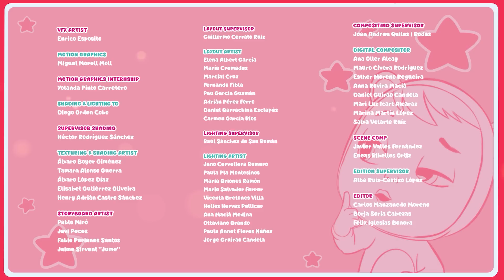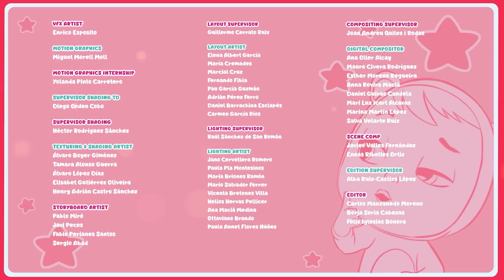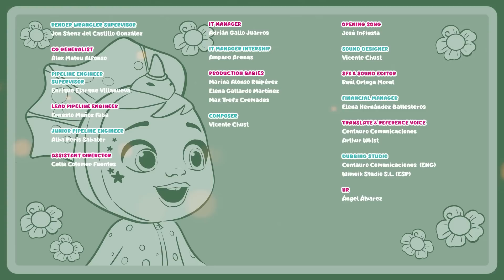💟 NEW FRIENDS COLLECTION 💟 CRY BABIES 💧 MAGIC TEARS 💕 CARTOONS for KIDS in ENGLISH 🎥 LONG VIDEO